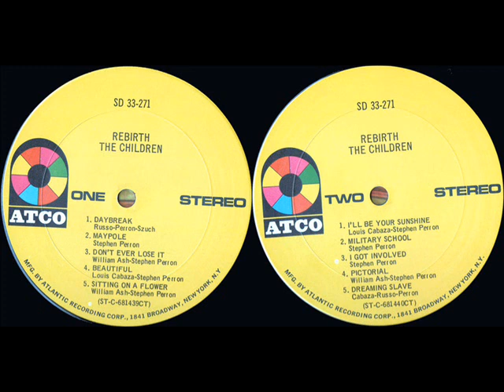The Children - Rebirth (1968 ATCO) 🇺🇸 Powerful Psychedelic Rock/Garage/Beat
01. Daybreak  00:00
02. Maypole 02:24
03. Don’t Ever Lose It  05:18
04. Beautiful  08:36
05. Sitting On A Flower  11:24
06. I’ll Be Your Sunshine 16:36
07. Military School 19:30
08. I Got Involved 22:18
09. Pictorial 23:24
10. Dreaming Slave 31:18

Bonuses:  35:12
11. Picture Me (Single A-Side, 1967)
12. Enough Of What I Need (Single B-Side, 1967)
13. Pills (She Went To My Head) (Single A-Side, 1968)
14. Once More (Single B-Side, 1968

I am not own the rights to this album, I use it only for promitional-cultural use , if the video was a copyright problem I will immediately detelete it .